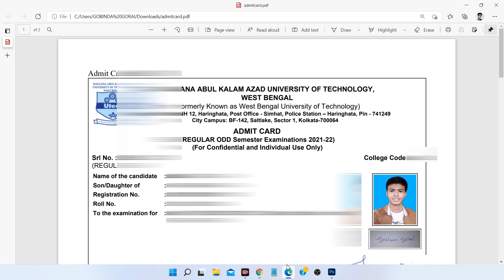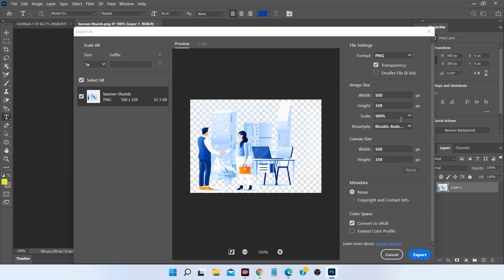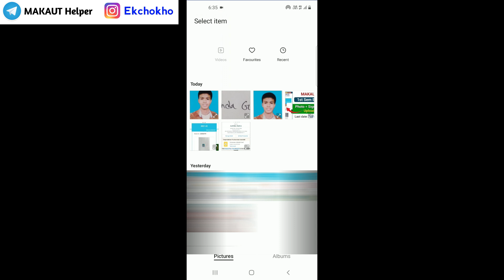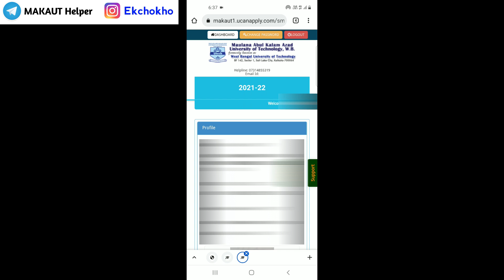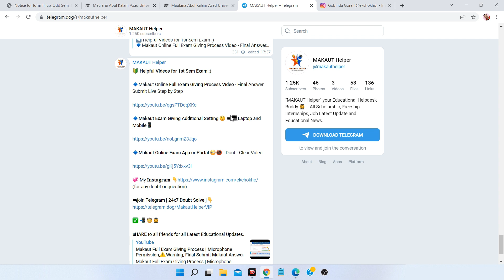MAKAUT 1st Semester Exam Photo and Signature Upload: Makaut Exam Form Fill Up Part-2 photo Upload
This Video is All about "MAKAUT 1st Semester Exam Photo and Signature Upload: Makaut Exam Form Fill Up Part-2 photo Upload process step by step Update"

** It is mandatory for generation of Admit Card, Marksheet and giving Exam
(for 1st Semester students only)

(No Promotion)